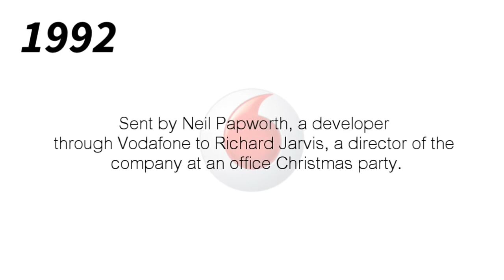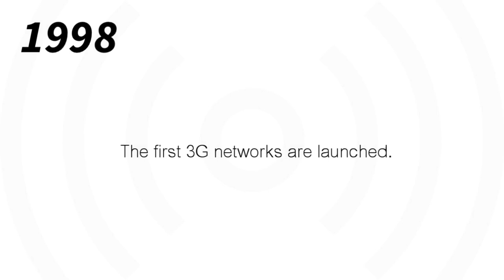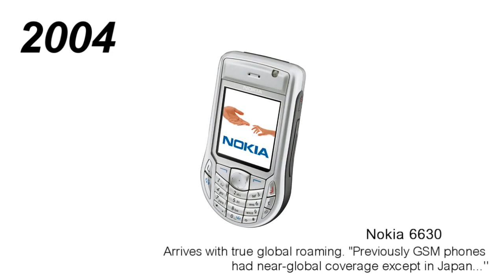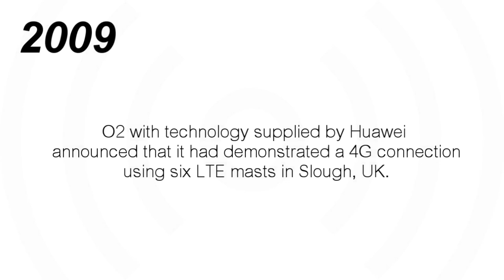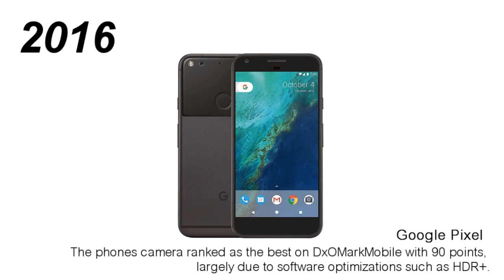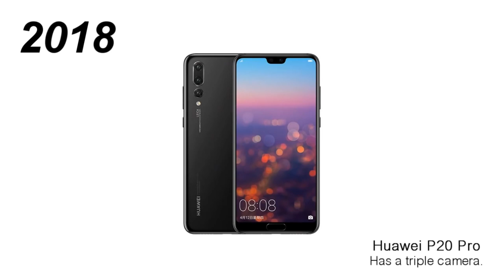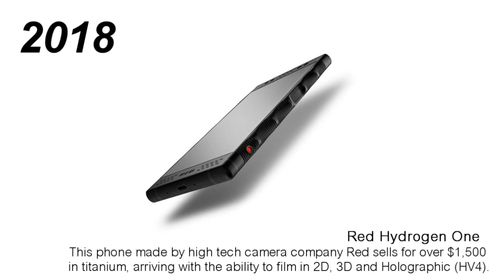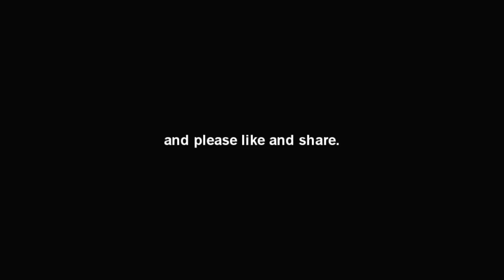Evolution of Mobile Phones